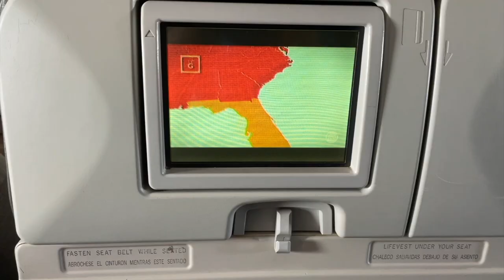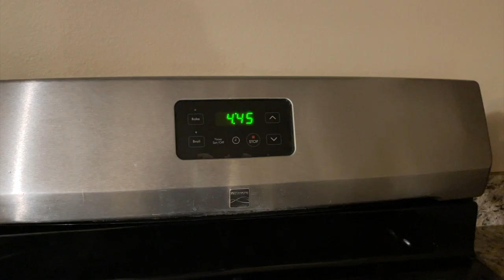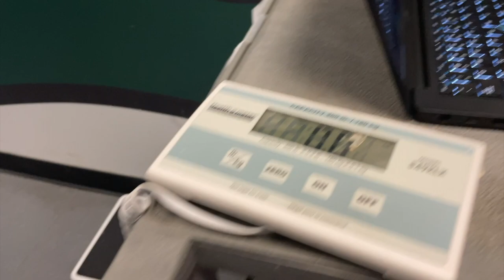first week of tulane football fall camp 2022 || student assistant with sports medicine !!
hey y'all!! welcome back to another video! i've been loving just vlogging my weeks so i hope you enjoy watching this as much as i enjoyed making it! make sure to check out my sister's music if you enjoyed it in the video (linked down below under MUSIC).

 i’m a junior at tulane university
 i’m an exercise science major on the pre-nursing track
 20 :)